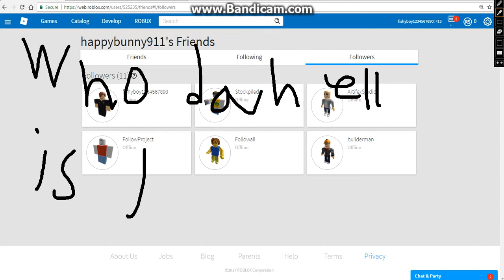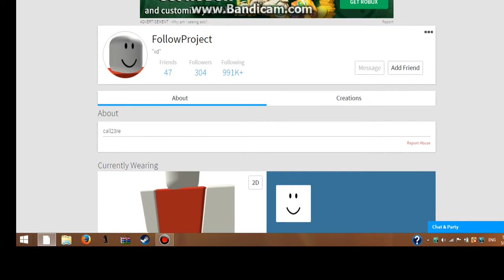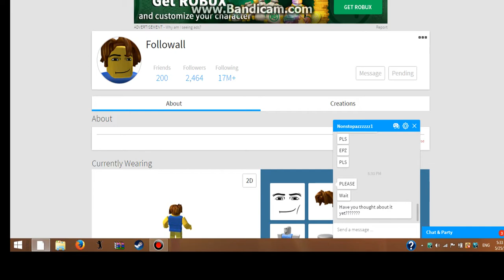OKAY WHO IS THIS GUY FOLLOWING PEOPLE!!!!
okay comment if you see him every time

baby roblox 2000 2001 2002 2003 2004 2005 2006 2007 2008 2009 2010